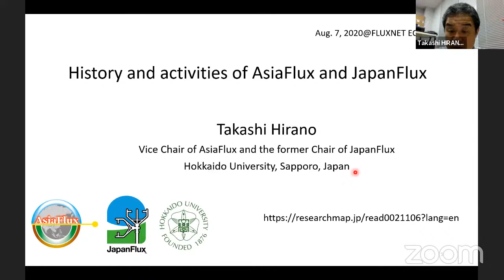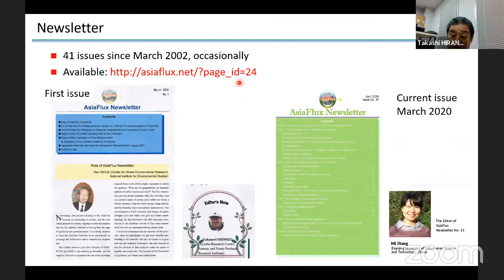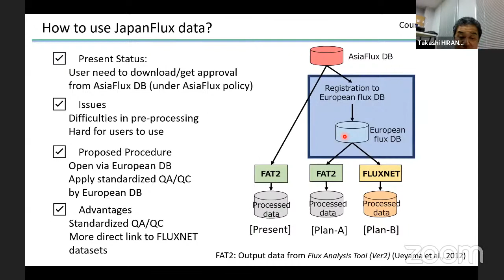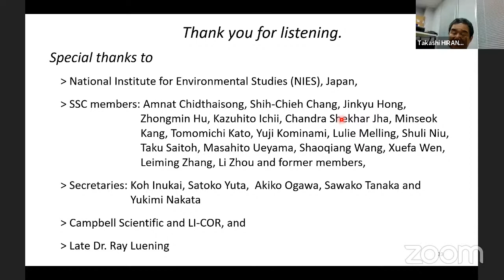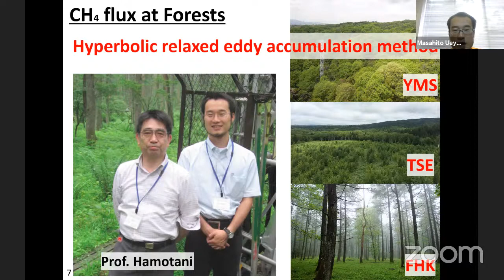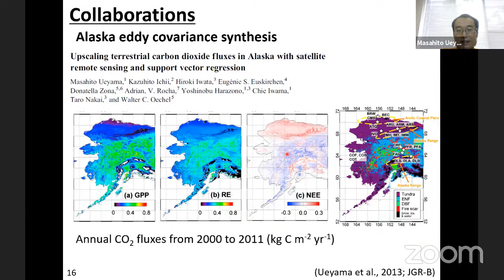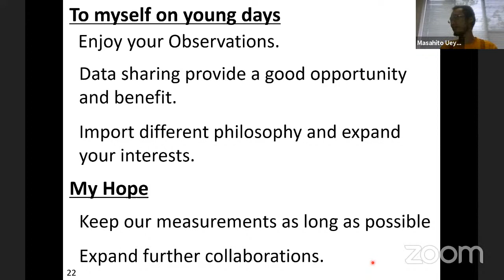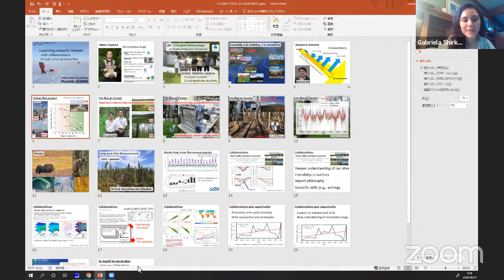FLUXNET-ECN Seminar Series: Takashi Hirano & Masahito Ueyama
History and activities of AsiaFlux and JapanFlux
Speaker Bio: Professor Takashi Hirano from the Graduate School of Agriculture, Hokkaido University, Japan is the Vice President of AsiaFlux and former President of JapanFlux. He will share the history and activities of both AsiaFlux and JapanFlux in his experience as a senior scientist. Biometerology and ecosystem functions are his specialty, and his interests include the eddy flux technique in forest ecosystems, land use change, tropical and northern peatlands, agricultural meteorology and more. View his biography

Expanding research interests with collaborations through surviving young days
Speaker Bio: Associate Professor Masahito Ueyama joins us from the Graduate School of Life and Environmental Sciences, Osaka Prefecture University, Japan. He will speak on experiences as an early career professional within AsiaFlux and JapanFlux, which lead him to a position in ecological meteorology. He serves on the AsiaFlux and JapanFlux steering committees, amongst others, and currently researches methane fluxes and greenhouse gas emissions. View his full biography